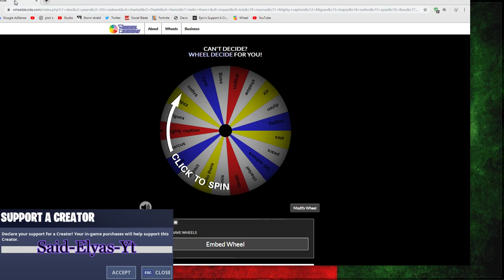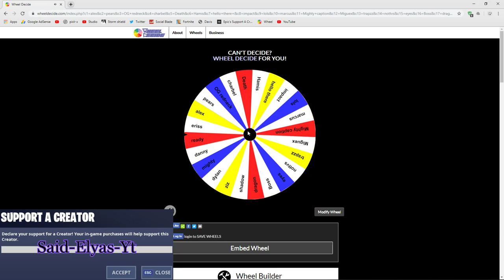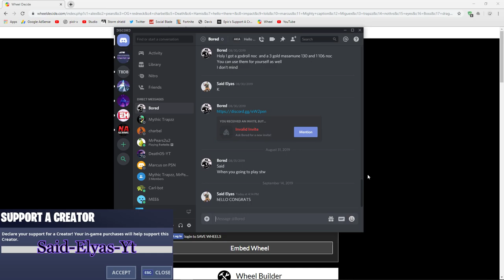Face reveal Info And Giveaway Winner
Please Use my support a creator code: Said-Elyas-Yt